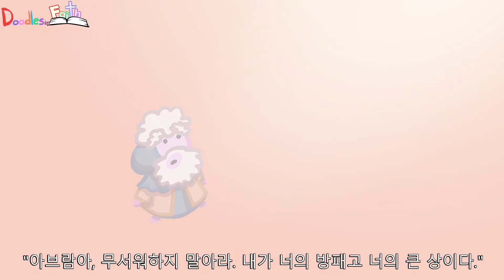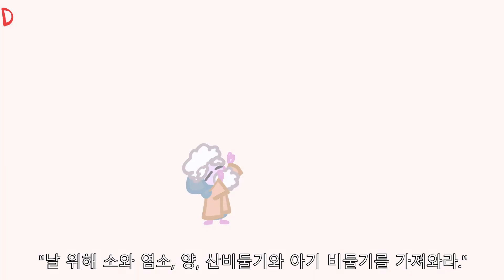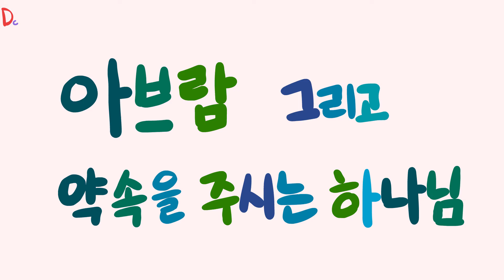아브라함 그리고 약속을 주시는 하나님 The Lord's Covenant (Korean ver)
'너희가 다 믿음으로 말미암아 그리스도 예수 안에서 하나님의 아들이 되었으니 누구든지 그리스도와 합하기 위하여 세례를 받은 자는 그리스도로 옷 입었느니라
너희는 유대인이나 헬라인이나 종이나 자유인이나 남자나 여자나 다 그리스도 예수 안에서 하나이니라
너희가 그리스도의 것이면 곧 아브라함의 자손이요 약속대로 유업을 이을 자니라'
(갈라디아서 3장 26-29절)